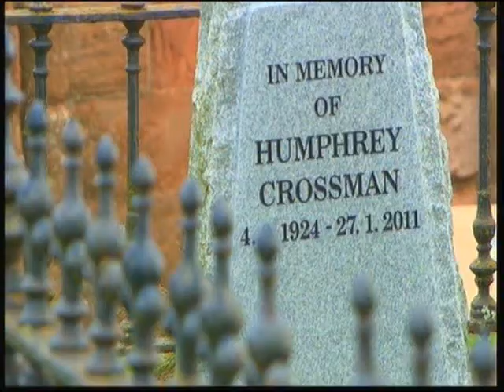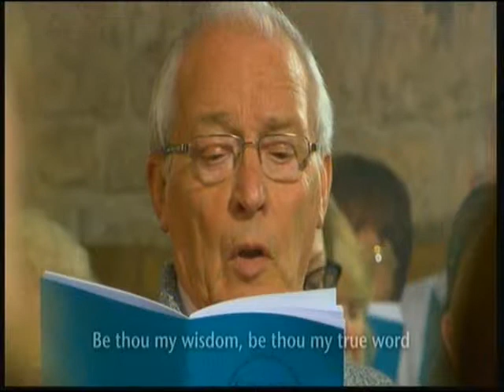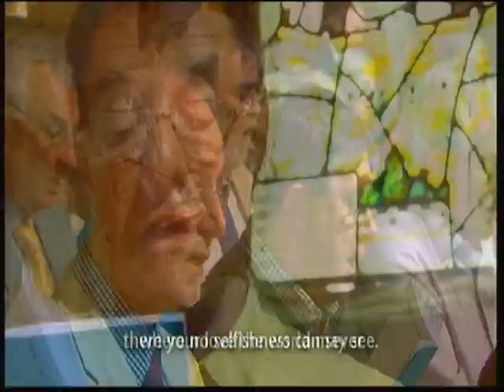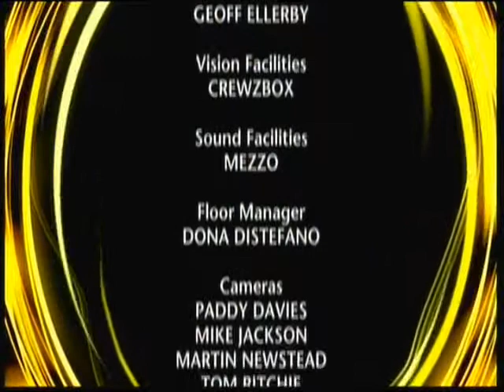The Holy Island of Lindisfarne Prt3 BT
The Holy Island of Lindisfarne 12th Jan 2014 Prt3 BT, songs sung:
Father Lord Of All Creation.